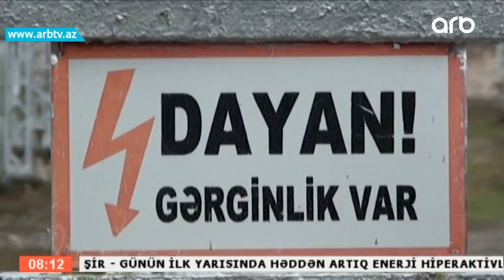"Elektrik ogurlugu"nun qarshisi nece alinir? (Gune Dogru)